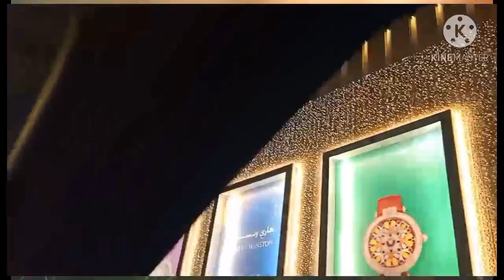The Dubai Mall - Worlds Largest Shopping Mall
Dubai Mall UAE , world's largest mall , in this video I am sharing the beautiful Dubai Mall fountain , the amazing Dubai Mall aquarium and the romantic Dubai Mall water fall ,I hope you enjoy this video ♥️♥️♥️ especial mention to my Khongko ( Ahmed ) and my Amooo ( Mohamed M. )  thanks for showing me how Dubai is amazing beautiful ♥️♥️♥️